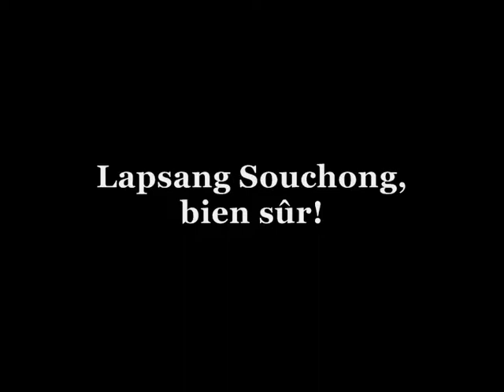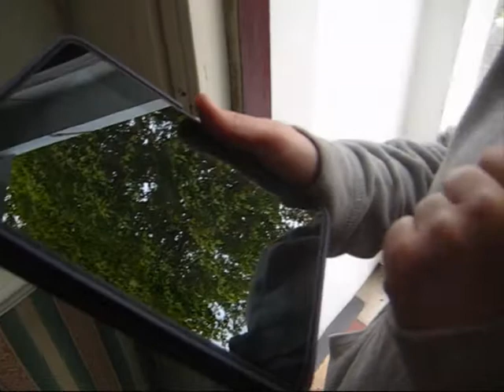Tea Study no. 21, "Lapsang Souchong, bien sûr"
A very determined representative of the Society for the Protection of Rare Endangered Species is fundraising door to door. There are three rare species she is focusing her efforts on: the black-footed ferret (Mustela nigripes); Assam rabbit (Caprolagus hispidus); Mekong giant salmon-carp (Aaptosyax grypus). All three species are on the IUCN (International Union for Conservation of Nature) Red List of Threatened Species, but hey live in very different habitats and their population trends and categories of threat are not necessarily the same.
The potential donor is overwhelmed with the decision and invites the fundraiser in to discuss over a cup of tea.
He offers the fundraiser a wide range of teas, all different according to their processing and origin. However, the fundraiser has no doubt: if Lapsang Souchong is available, then Lapsang Souchong is her choice, just with a splash of milk.